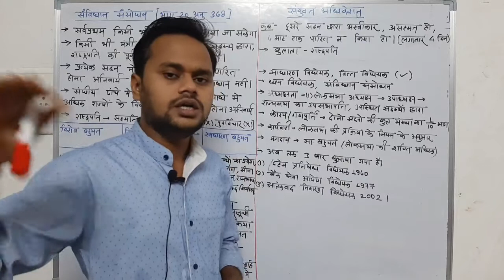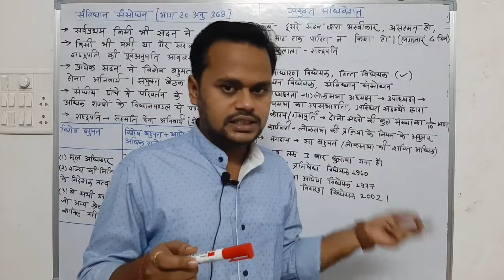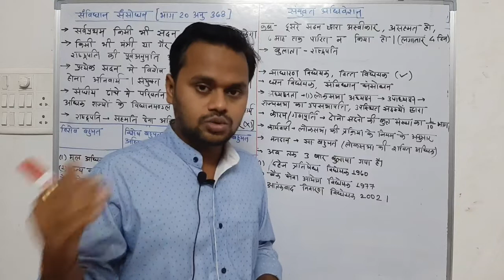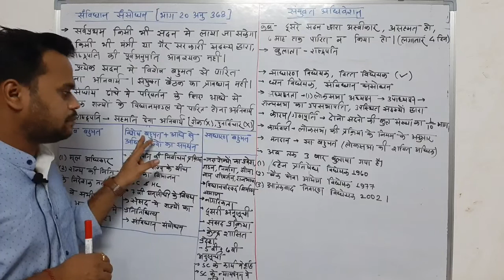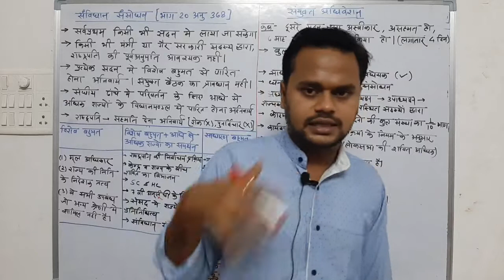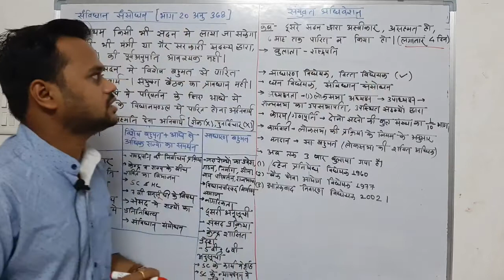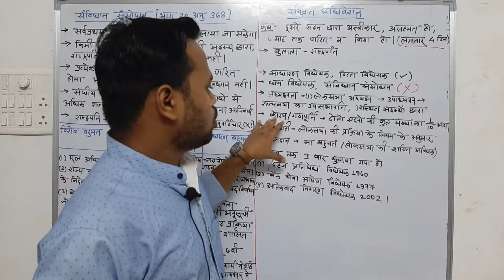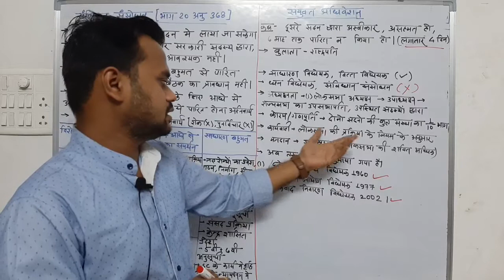संविधान संशोधन विधेयक| संविधान में संसोधन करने की क्या प्रक्रिया है?| संयुक्त अधिवेशन